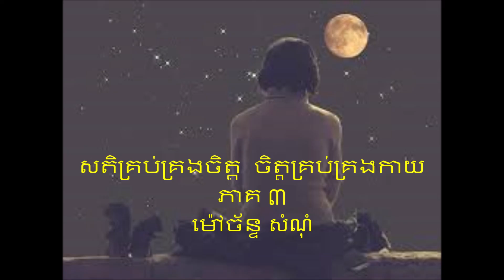សតិគ្រប់គ្រងចិត្ត ចិត្តគ្រប់គ្រងកាយ ភាគ ៣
ចូរអ្នកស្វែងរករបស់មួយដ៏អស្ចារ្យក្នុងខ្លួនមនុស្សគ្រប់រូប  របស់មួយនេះ គឺសតិដឹង  ដ៏បរិសុទ្ធនេះឯង  តាមពិត  មនុស្សយើងជាសតិដឹងនេះ ជាចិត្តបរិសុទ្ធនេះឯង  បើរកឃើញរបស់មួយនេះ  អ្នកនឹងជួបជាមួយ  ភាពឯករាជ្យ  ផុតពីទុក្ខ ពីកម្មផល  ជីវិតនឹងមានពន្លឺ  រស្មី សុភមង្គល បរមសុខ  សន្តិភាពពេញលេញ។